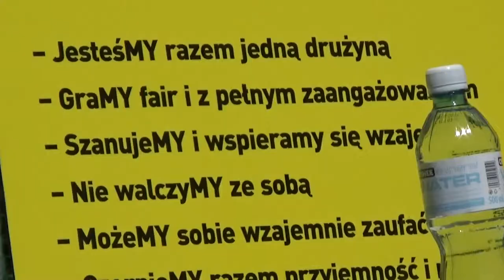Oshee TV 3. Camp - Trenerzy BVB